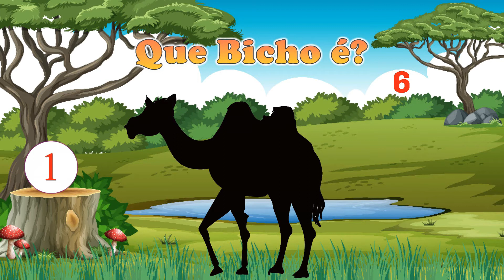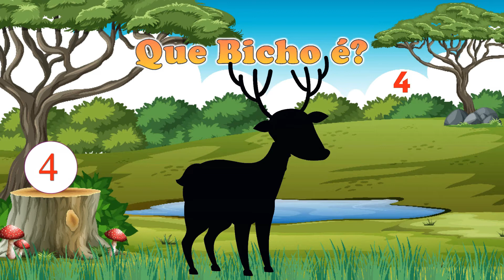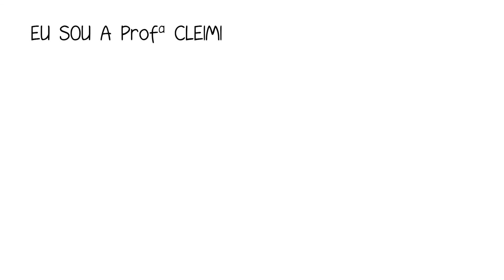Que Bicho é ? 🐀 Jogo das Sombras - Adivinhe pela sombra.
Que bicho é? Divirta-se com esse jogo de adivinhação "NIVÉL FÁCIL".
O objetivo do jogo é descobrir os animais vendo apenas suas sombras.

➭ Você terá 10 segundos para tentar adivinhar.
➭ Serão 10 imagens ao todo.
➭ Você deve anotar quantos acertou.
➭ Também pode chamar amigos e familiares para competirem com você.

🍀 Boa sorte e bom divertimento.

Que bicho é?

- Bons Estudos é um canal dedicado a produzir conteúdo de alfabetização e ensino fundamental a distância, dinâmico e de qualidade.
Ajude o canal a levar esse material pedagógico para o maior número de pessoas possível.
Vídeo-aulas, apostilas, livros e atividades, totalmente gratuitos.

Educadora responsável:
Cleimi T. Liberalino - Professora e Pedagoga.

Apoie o canal e ajude a manutenção desse projeto.

Professor(a) Os vídeos desse canal podem ser utilizados desde que sejam mantidos os links originais e a integridade total dos vídeos.